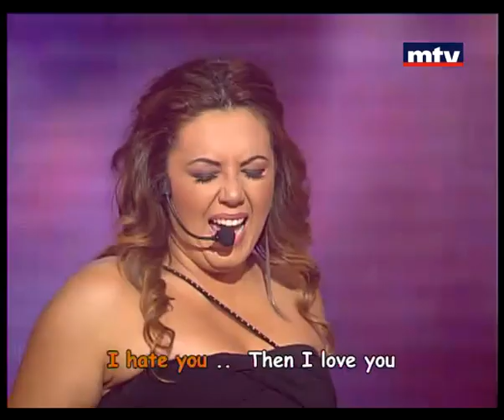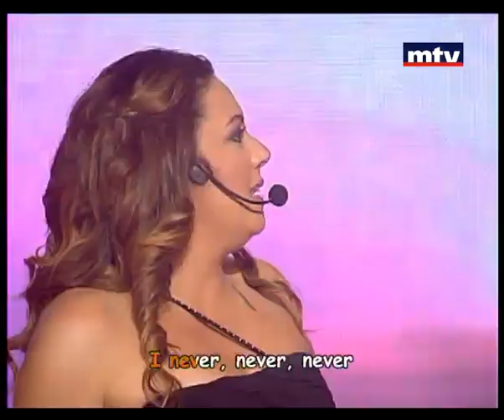Heik Menghanni - Game 3 - 09/06/2013